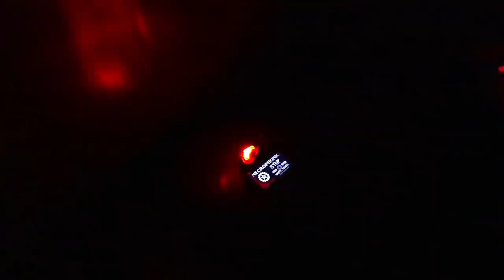POLTERGEIST TRAILER | SCARIEST NIGHT OF OUR LIVES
Join Joe Rob and  special guest Nicki from the channel "NICKI ROXX" as we explore an   "POLTERGEIST TRAILER" Watch Nicki's reaction to her first time experiencing this place.  Also, many of you may ask if Joe is doing well, and the answer is yes.